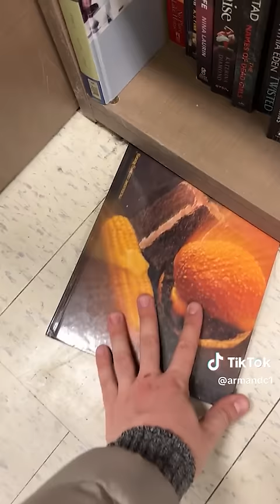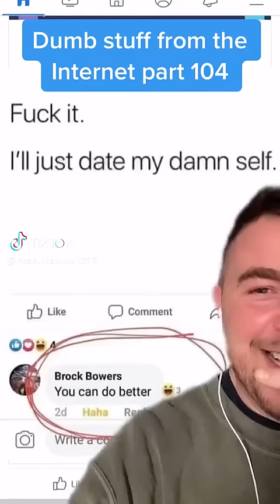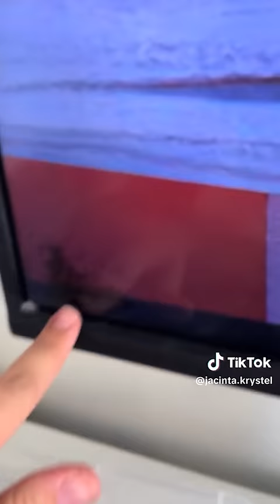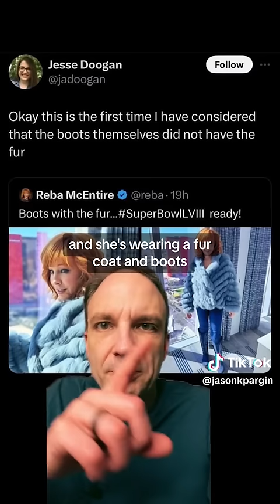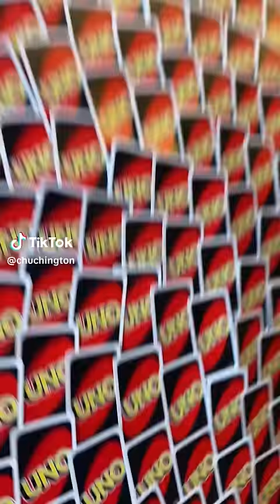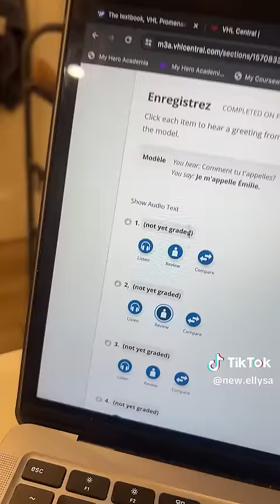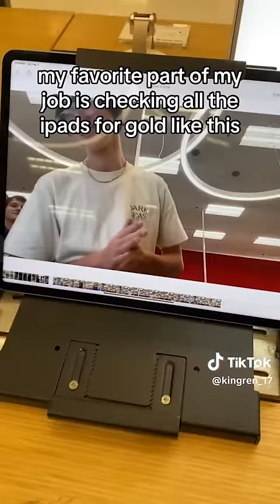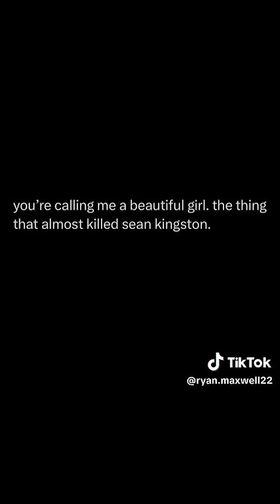Funny TikToks that Had me Rolling on the Floor! PT.11